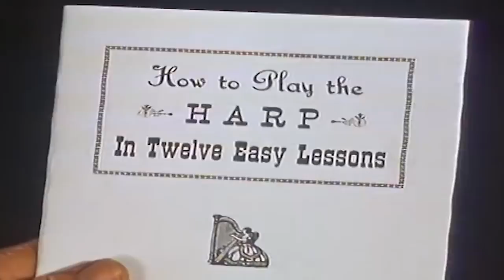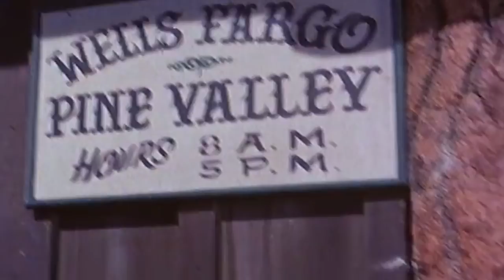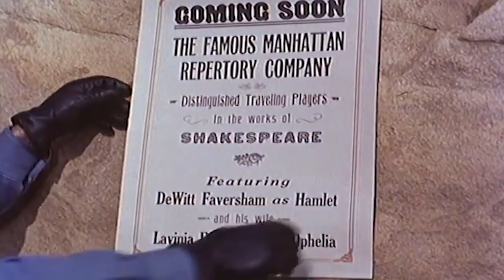The Lone Ranger | 1 Hour Compilation | HD | TV Series English Full Episode